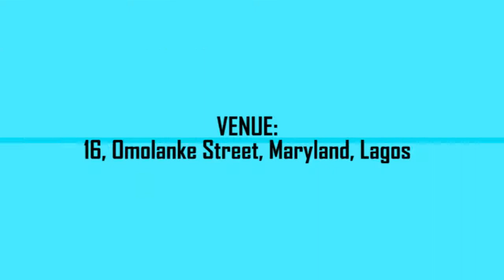SKILL ACQUISITION EMPOWERMENT powered by SOUGHTOUT CARE OUTREACH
SOUGHTOUT CARE OUTREACH is an initiative of Living Encouraged Ministries that caters to the Widows, Single Mothers, Abused Women/Men/Children and Less Privileged families. Our mission is to encourage these women and children with the love of Christ and to empower them to live life again no matter the story of their past.
Our Anchor Scripture is: Isaiah 62:12 (KJV)
And they shall call them, The holy people, The redeemed of the Lord: and thou shalt be called, Sought out, A city not forsaken.
We reach out with the love of Christ through sharing the word of God, Prayers, Counseling, Giving to meet their needs, Donations, Free Skill Acquisition Trainings and Financial Empowerment to reflect the heart of God towards us. Truth is God never gives up on any man or woman. He is always searching out ways to reach us, bless us and make us fulfill the purpose for which He created us no matter how far we may have fallen. Men can forsake man but God never forsakes anybody. The Love of God is Unconditional...and this is what we profess to all.